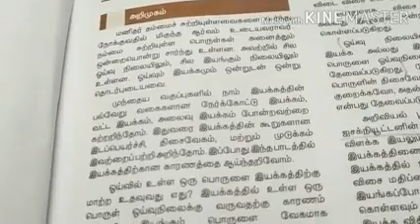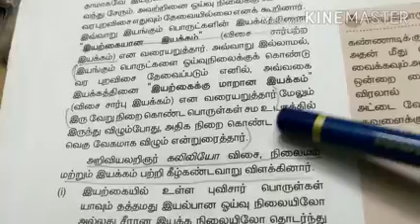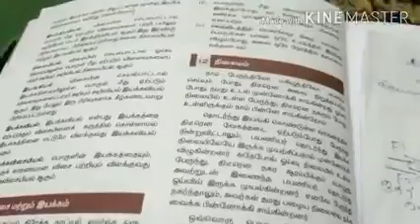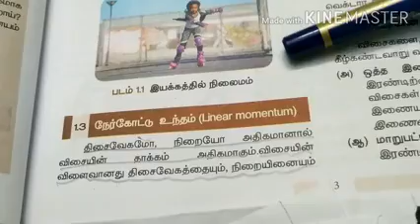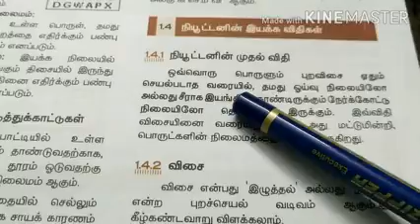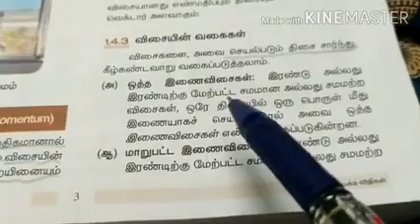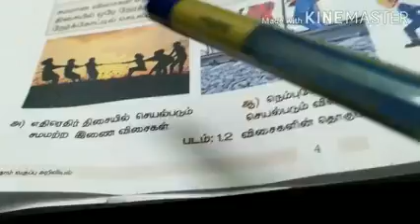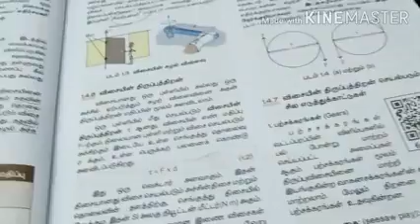பத்தாம் வகுப்பு அறிவியல்இயக்க விதிகள்|10th science Laws of motions| Tet science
Hello students! In this video you wil learn about laws of motion, inertia, force and its types. This is tenth standard physics first lesson Laws of motion. This video has content from samcheer book science with tamil explanation